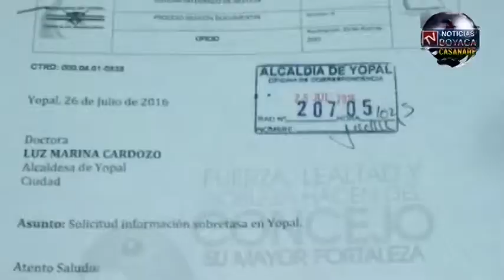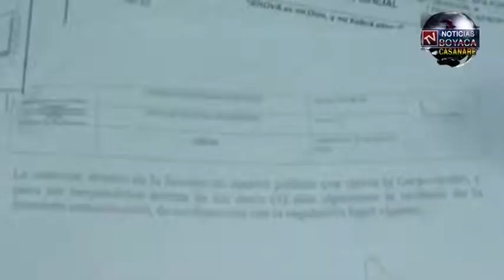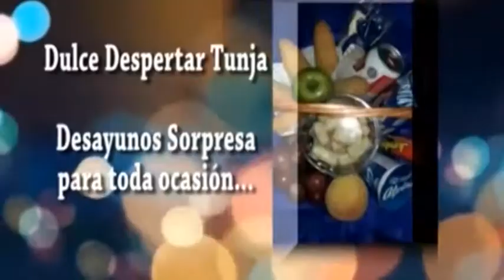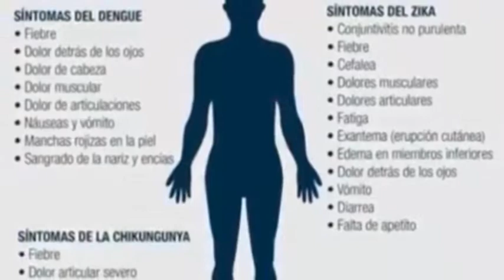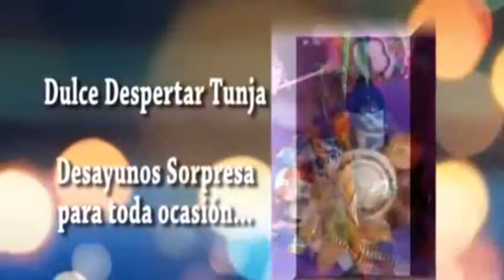TV NOTICIAS BOYACÁ Y CASANARE EMISIÓN 139 - 30 DE JULIO 2016